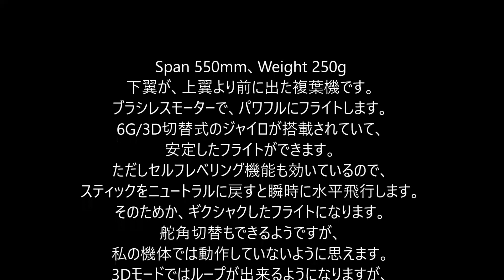XK A300 Beech D-17S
Span 550mm、Weight 250g
下翼が、上翼より前に出た複葉機です。
ブラシレスモーターで、パワフルにフライトします。
6G/3D切替式のジャイロが搭載されていて、
安定したフライトができます。
ただしセルフレベリング機能も効いているので、スティックをニュートラルに戻すと瞬時に水平飛行します。
そのためか、ギクシャクしたフライトになります。
舵角切替もできるようですが、私の機体では動作していないように思えます。
3Dモードではループが出来るようになりますが、何故かロールができません。
ロールレートが低く、45度以上のバンクができないからです。
「バンク角制限」が残っているのかも知れません。
スタント性能はイマイチですが、スケール感だけで十分かも知れません。